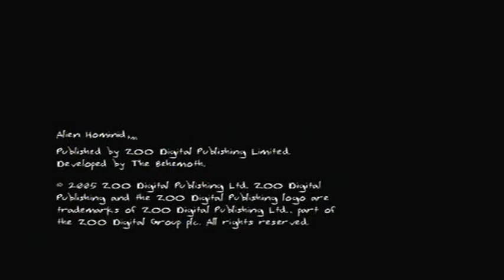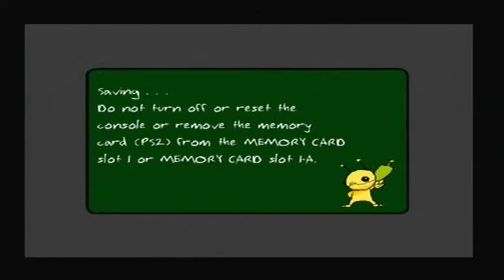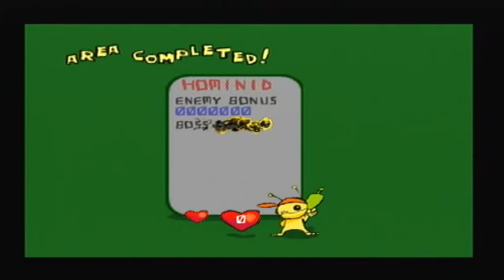Alien Hominid (PS2)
Based on the flash game of the same name. I actually haven't alot to say of it.

The frame-rate is a little quirky and Alien Hominid makes for a decent replacement for Metal Slug or Contra if in need of more side-scrolling madness. It isn't as hard as it is made to seem in this video but requires fast reflexes and skill as you might expect.